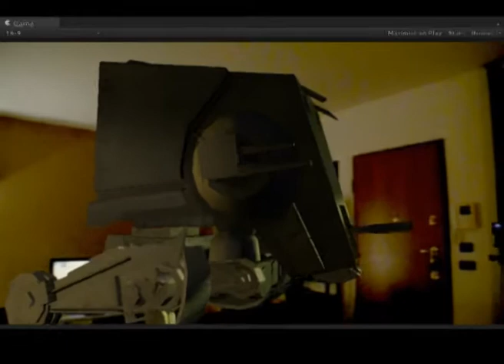myPet ;)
Oculus Rift + unity realtime DSLR camera tracking.